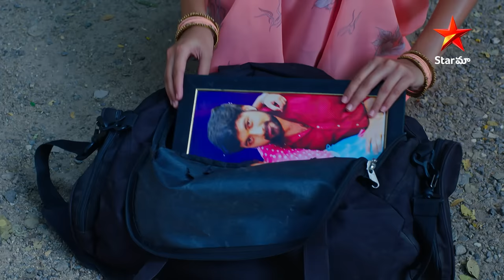Kumkuma Puvvu - Episode 1856 Highlights | Telugu Serial | Star Maa Serials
Kumkuma Puvvu Episode 1856 Highlights. Watch kumkumapuvvu Mon-Sat at 3 pm Only On starmaa